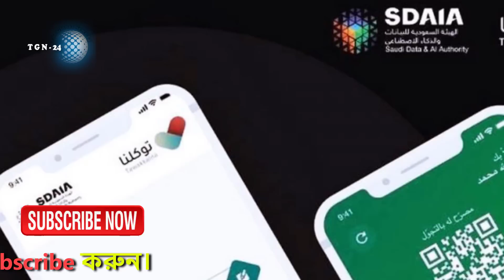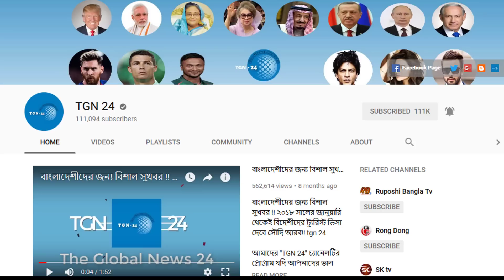সৌদির আজকের ৩ টি আলোচিত খবর | দেখুন সৌদির ৩ টি বড় গুরুত্বপূর্ণ খবর | তারিখ - ১০/৯/২০২০|সৌদি আরব খবর